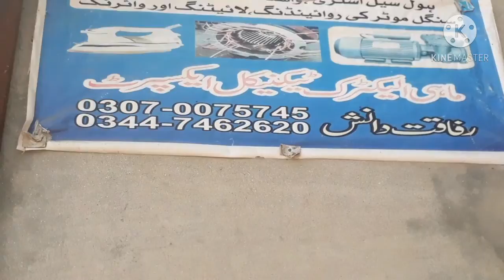Look at the animals about animal types Shown from mukmal tehsil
Mahi electric technical expert don't forget to comment subscribe to my youtube channel If you like the video of your friends, then do like it and give your feedback with gusto And share my channel with your friends who are also your fans, Lalji with them and how to treat them as well. I am very much thankful to you all my friends, thank you!